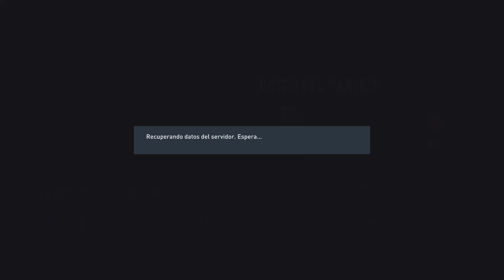FIFA 23 (Modo Carrera) | JAZZ MORENO | FINAL DE LA COPA DE ESPAÑA #17 | En Español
Hoy es un día especial para la serie ya que jugaremos nuestra primera final desde que comenzamos, hoy Jazz puede empezar a agigantar su leyenda con su primer titulo. La copa de España se juega en el estadio del Atlético de Madrid y será contra el Barcelona. Hoy puede ser un gran dia o una gran decepción.
Pero no nos podemos olvidar de la UEFA ya que hoy podemos sellar el pase a la final contra el Napoli.
En la liga ya no podemos dejarnos puntos, el Aleti nos pisa los talones y el empate a puntos les favorece.

FIFA 23 es un videojuego de simulación de fútbol publicado por Electronic Arts. Es la trigésima entrega de la serie FIFA desarrollada por EA Sports, y la última entrega bajo el estandarte de FIFA, y lanzada en todo el mundo el 30 de septiembre de 2022 para PC, Nintendo Switch, PlayStation 4, PlayStation 5, Xbox One, Xbox Series X. /S y Google Stadia.

FECHAl: 26 de septiembre de 2022
PLATAFORMAS: PS5, PS4, Nintendo Switch, Xbox X, S y One, Stadia y PC
DISTRIBUIDORS: Electronic Arts, EA Sports
DDESARROLLADOR: Electronic Arts,
NOMINACIONES: The Game Award al Mejor Juego Deportivo/Carreras
GENEROS: Videojuego de deportes, Videojuego de simulación
MODOS: Videojuego de un jugador, Videojuego multijugador